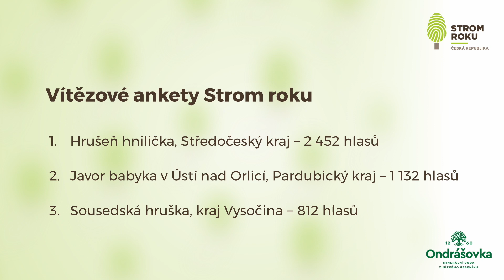Vítězka ankety Strom roku 2022 – Hrušeň hnilička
Vylosovala si soutěžní číslo 1. Vedla průběžné pořadí a prvenství si udržela až do samotného konce tříměsíčního klání. Vytrvalost je jí totiž vlastní. Hrušeň hnilička rostoucí mezi obcemi Drásov a Dlouhá Lhota u Příbrami získala 2 452 hlasů a stala se Stromem roku 2022.